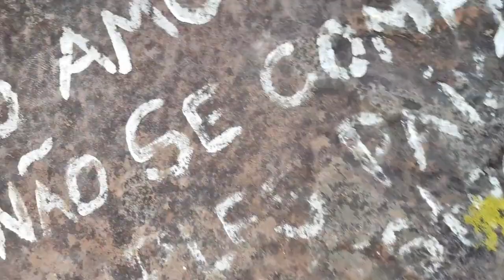ACHEI! CONSEGUI ACHAR. Mirante da Pedra Três Maria. DIARIO DE BORDO DE UM CAMINHONEIRO